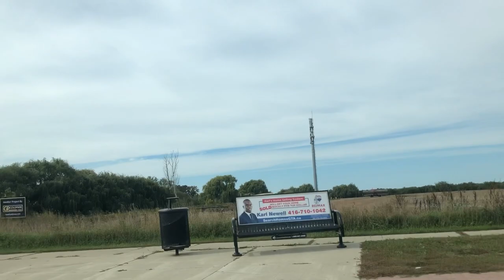Visiting my friends and showing their beautiful house for sale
Musician: @iksonmusic

file:///var/mobile/Library/SMS/Attachments/b4/04/E8ECD179-E92A-4D88-B276-529FECDF7BAF/IMG_1057.heic